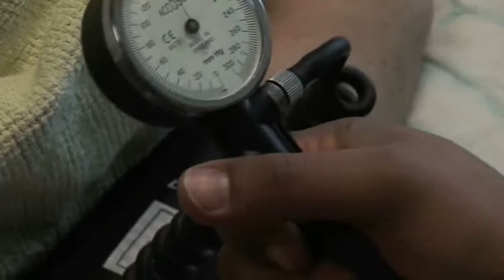The Good Heart Attack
Award-winning science short film about a paradoxical discovery.
The resurrection of dead dogs in Russia in the 1930s. An unstoppable heart in the US half a century later. And now in London a hand-made heart attack. How a strange, paradoxical discovery is helping to save lives...

Won the BEST VIDEO AWARD at the Vedere La Scienza Festival 2009 and was voted Best Film of the Month by Shooting People. Screened at Rushes Soho Shorts in London, Scinema in Australia and other festivals.

A film by Uli Hesse and Dr Sean Davidson